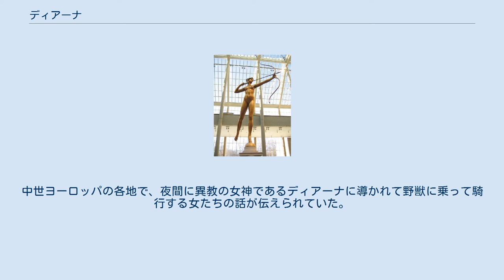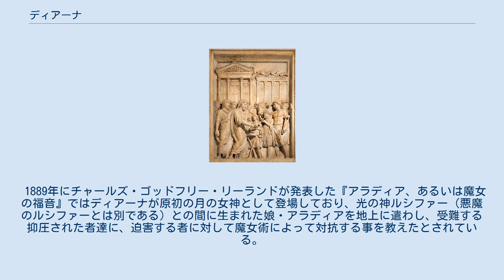ディアーナ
フランソワ・ブーシェの1742年の絵画『ディアーナの水浴』。
 ディアーナ（ラテン語：Diāna）あるいはディーアーナ（Dīāna）は、ローマ神話に登場する、狩猟、貞節と月の女神。
ユーピテルとラートーナの娘で、アポローンの妹とする説がある。
新月の銀の弓を手にする処女の姿が特徴。
 日本語では長母音記号を省略してディアナとも呼ぶ。
英語読みダイアナ（Diana）でも知られる。
ギリシア神話ではアルテミスに相当する。
南イタリアのカプアとローマ付近のネミ湖湖畔のアリキアを中心に崇拝されていた。
 オーガスタス・セント=ゴーデンスによって作られたディアーナ像。
 古くから月神ルーナ（ギリシア神話ではセレーネーに相当）と同一視されていたが、元は樹木の神であったとされ、農民に信仰されたために特に人間に対する多産の神となった。
アリキアでは森の神ウィルビウスと共に祭られており、その神官職はその森の木の枝を折り取った奴隷が神官と決闘し、その神官を倒した奴隷に代々受け継がれていた。
 また、比較的古くからギリシア神話の処女神アルテミスと同一視されており、セレーネー、ヘカテーとも同一視されるようになった。
ヘカテーと同じくトリウィアがディアーナの形容語である。
またアリキアで祭られていたディアーナはタウリスで祭られていた人身御供を求めるアルテミスと同一視され、ウィルビウスはアスクレーピオスに蘇らされたヒッポリュトスがその名を変えたものと解釈されていた。
 ウェルギリウスによる『アエネーイス』の中では、ディアーナは三つの顔の名を持ち、天ではルーナ、地上ではディアーナ、地下ではプロセルピナであるとされている。
またマイケル・ドレイトンの詩歌『The Man in the Moone』では、三つの姿のディアーナを賛美する記述があり、天国では月光を司るポイベー、地上では貞節を司るディアーナ、地獄では魔術を司るヘカテーとして天国・地上・地獄という三つの世界を支配するとしている。
 ディアーナの神話は他のローマ神話の神と同じく、ほとんどがアルテミスのものであり、独自の神話は無い。
 10世紀のキリスト教の法規書では魔女達の女神はディアーナとヘロディアスであると書かれている。
中世ヨーロッパの各地で、夜間に異教の女神であるディアーナに導かれて野獣に乗って騎行する女たちの話が伝えられていた。
 1889年にチャールズ・ゴッドフリー・リーランドが発表した『アラディア、あるいは魔女の福音』ではディアーナが原初の月の女神として登場しており、光の神ルシファー（悪魔のルシファーとは別である）との間に生まれた娘・アラディアを地上に遣わし、受難する抑圧された者達に、迫害する者に対して魔女術によって対抗する事を教えたとされている。